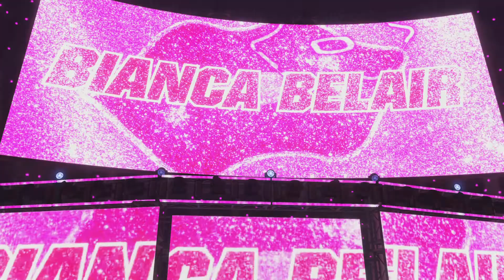WWE 2K Predicts: Bianca Belair vs Beth Phoenix - Raw Women's Championship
Here we bring you WWE 2K22 content. Who do you think will win the match? Let us know of any matches you would like to see?